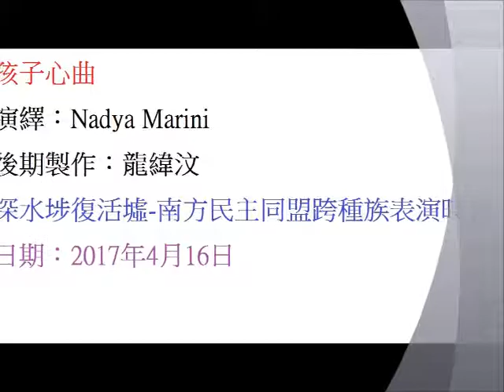孩子心曲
演繹：Nadya Marini
後期製作：龍緯汶
深水埗復活墟-南方民主同盟跨種族表演時段